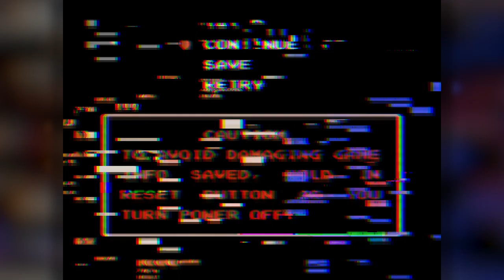[Follow] La Flèche ! | The Legend Of Zelda #5 (NES)